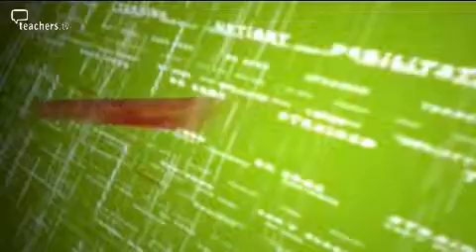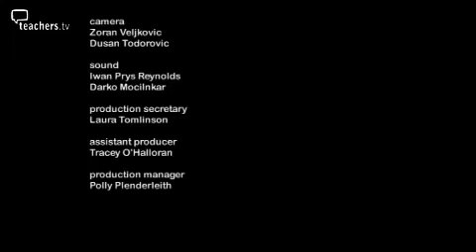Teachers TV: Fit to Teach: Food and Fitness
This programme provides much-needed nutrition and fitness advice for two primary NQTs, Ross Higgins and Irene Lindsay. Both have different problem areas. Ross likes to finish school and play football. His fitness levels are fine, but his eating and drinking habits are problematic. He tends to eat the wrong things at the wrong time. Irene has a family and has come to teaching later in life. She eats well, but finds no time to improve her general fitness. Our nutrition expert, Aegon Welsh, offers alternatives to Ross' typical staff-room biscuits and birthday cake diet. Fitness expert Danielle Hulyer suggests some  exercises for Irene to try at home or on the way home. Will Irene and Ross find their advice useful and practical? Licensed to CPD College Ltd.